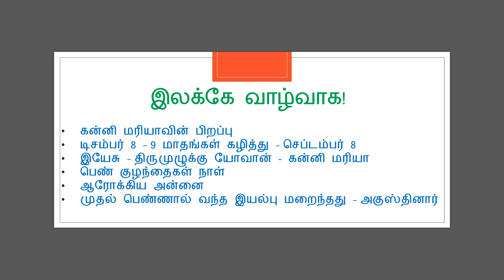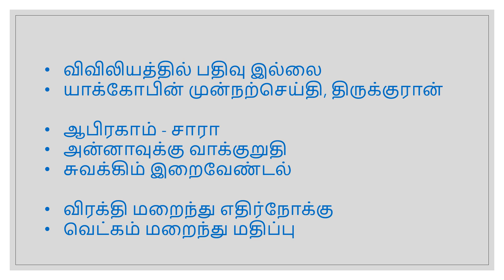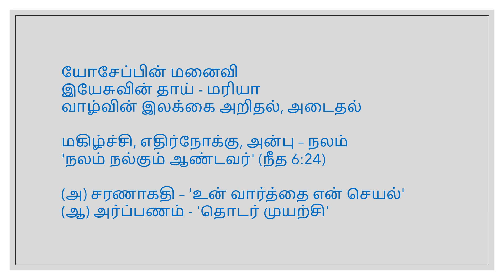7 Sep 2021 The Holy Eucharist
In the Holy Mass, Fr. Jodman Pereira, reflecting on the readings of the day, invites us to imitate Jesus in prayer and doing good.